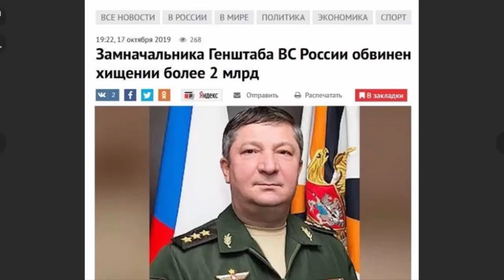Виновен ли генерал Халил Арсланов в КОРРУПЦИИ?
По материала сайта Бизнес ФМ.